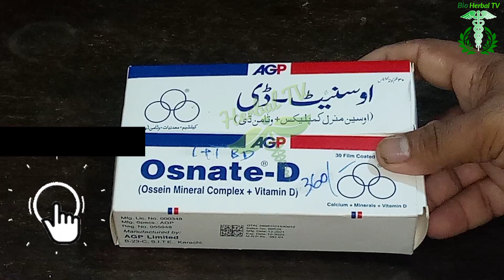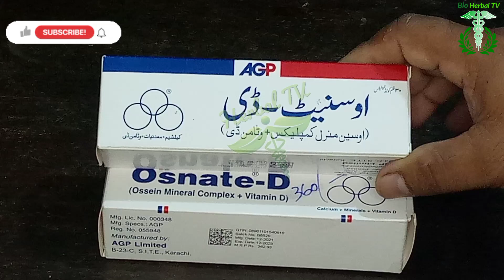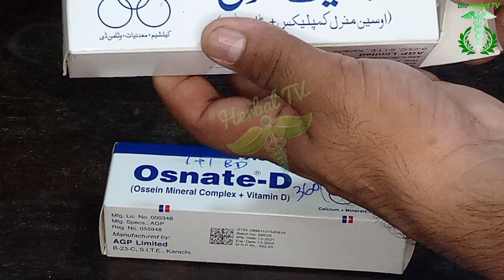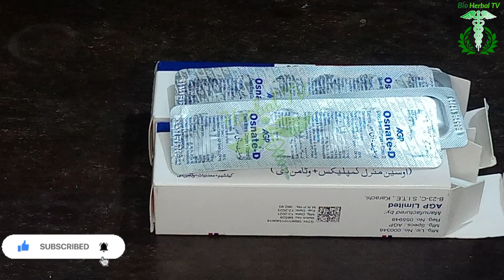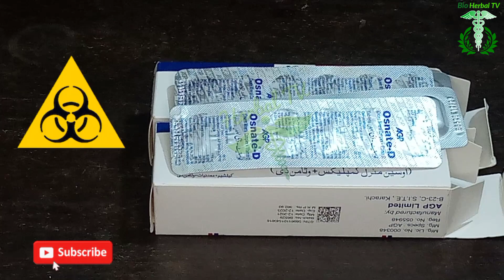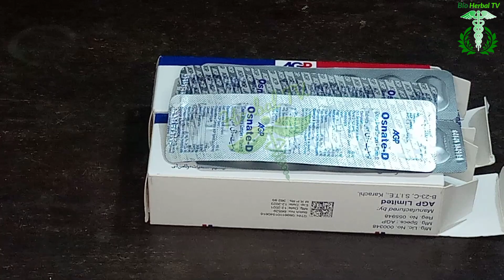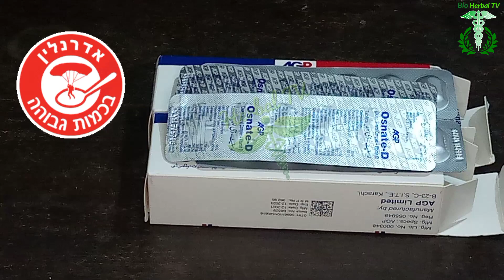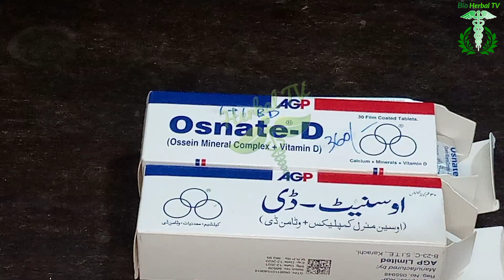Osnate D tablet uses benefits and side effects in urdu/hindi | Calcium and D deficiency treatment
Osnate D tablet uses benefits and side effects in urdu/hindi | Calcium and vitamin D deficiency treatment | health benefits of Osnate D tablets | Vitamin D source | vitamin D deficiency symptoms | vitamin D ki kami ka nuqsaan | calcium deficiency symptoms | calcium source | calcium best source in allopathic treatment | OTC medicines for Calcium and vitamin D | bone weakness treatment | child growth pain | night bone pain treatment | osteoporosis treatment at home | calcium Qalsan D | calcium strawberry flavour | vitamin D injections |